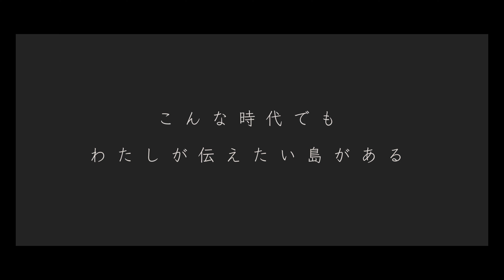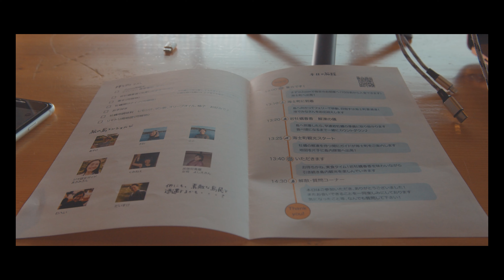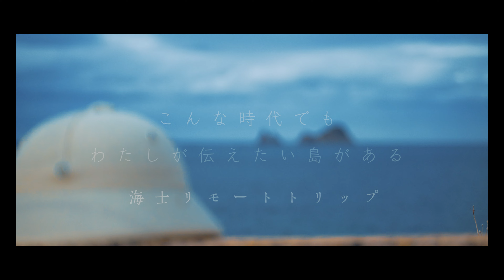こんな時代でもわたしが伝えたい島がある／海士町リモートトリップ／島ファクトリー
Please see in 4K or 1080p from your YouTube settings!
If you want to know the lyrics of this song, please turn on the subtitle setting of YouTube!

📍 LOCATION SPOT

📷 SHOOTING CAMERA
SONY α7SIII (ILCE-7SM3)

📹 FAVORITE LENS
SONY FE 24mm F1.4 GM

★なかむら旅館ファンクラブ
主にイベントを配信しています